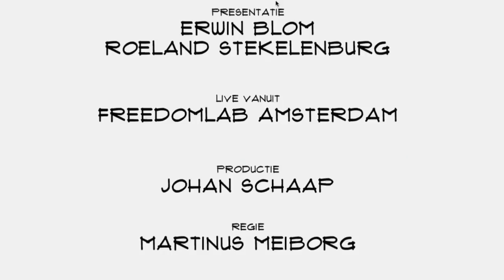Max Holthausen (Holthausen Clean Technology): "Rijden op waterstof heeft de toekomst"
Waterstof blijkt een prima energiedrager te zijn. Toepassingen zijn nog duur, maar daar zal op termijn hoogst waarschijnlijk verandering in komen. Waterstof deskundige Max Holthausen, van Holhausen Clean Technology, vertelt in Top Names Groningen over de Hesla, de plannen van het bedrijf en hoe de jeugd de toekomst heeft.